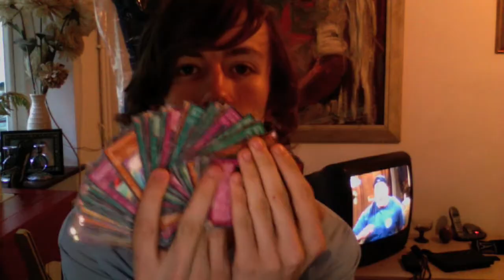Airbags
A song we made for our physics class about airbags. enjoy :D